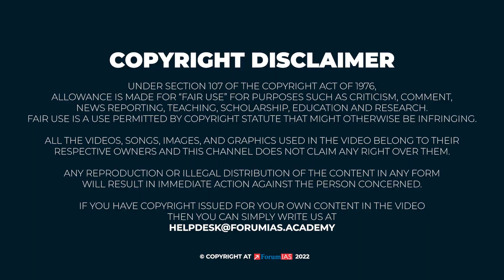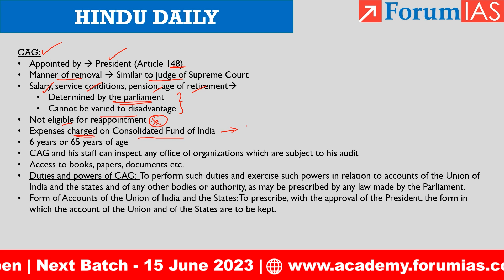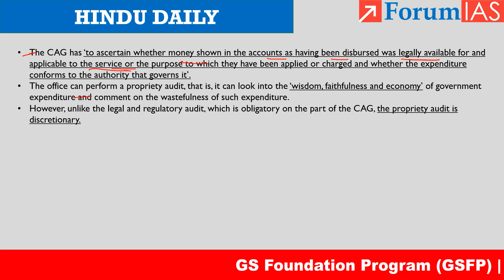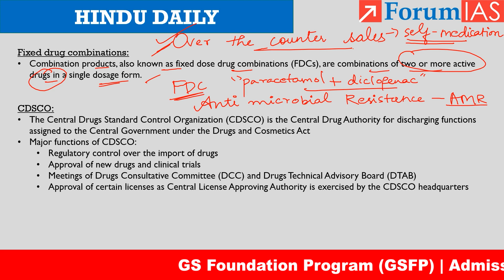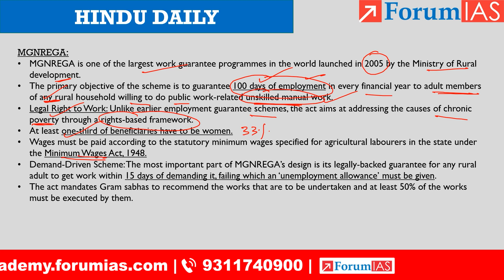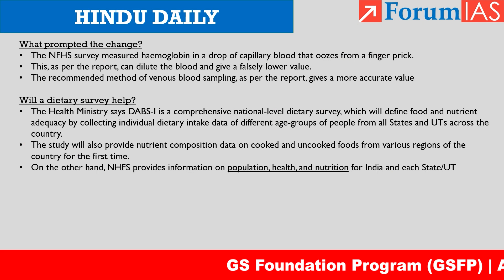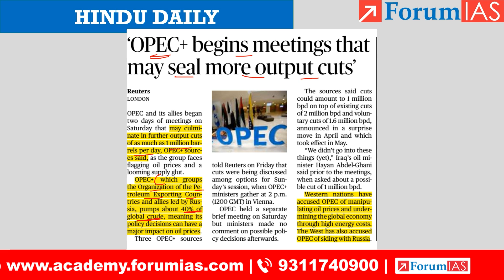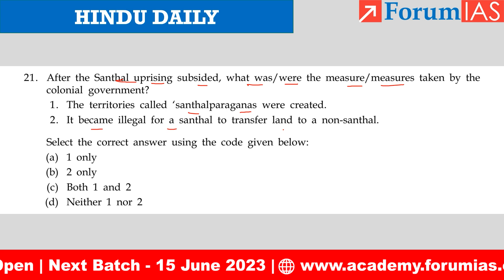Daily Hindu | News Analysis | 4 June 2023 | Daily Hindu UPSC Current Affairs | Mains & Prelims '23